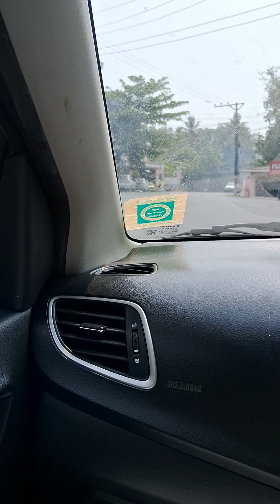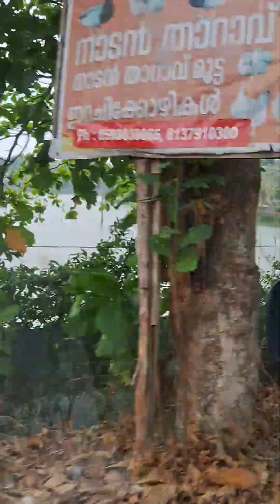കോട്ടയം മെഡിക്കൽ കോളേജ് ഹോസ്പിറ്റൽ മുതൽ ചേർത്തല വരെ ഒരു യാത്ര(1)